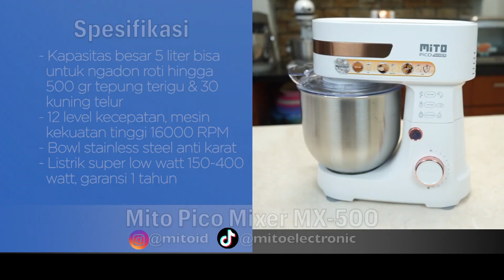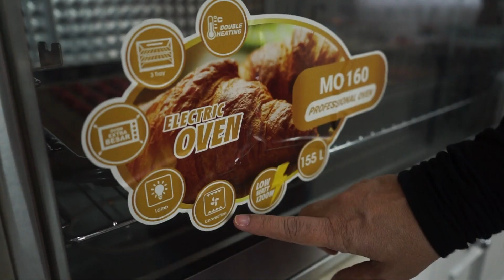KUE KERING LEBARAN INI SAYA REKOMENDED! ENAK DAN MUDAH BUATNYA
Bahan-Bahan:
225gr Butter
245gr tepung pro rendah
75gr gula halus
20ml susu cair
2sdt pasta red velvet
70gr tepung maizena
5gr bubuk cokelat
150gr cokelat compound
100gr kacang cacah sangrai

Mito Mitochiba Standing Mixer Pico MX500
Spesifikasi:
- Kapasitas 5 Liter
- Metal Gear ( lebih tahan banting dibanding gear biasa)
- Mesin sudah mendapatkan Sertifikat Standarisasi Eropa dan Amerika
- RED SILICONE BEATER : kepala mixer dengan silicone pertama di indonesia, untuk memudahkan proses pengadukan
- Watt: Mulai dari 150 watt - 450 watt (pemakaian normal)
- Stainless Steel Bowl with Handle ( mudah untuk mengangkat adonan)
- Accesories : Dough Hook, Whisker, Beater, Tutup anti splash
- 12 Level Kecepatan
- Tepung kering: Maximal 350-400 Gr
- Berat: 7 kg

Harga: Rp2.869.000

Mito Oven MO 160 L GRANDE Professional Oven
Spesifikasi:
🔹Kapasitas XTRA BESAR : 155 liter
🔹Pengaturan suhu 100°C -250°C
🔹Dilengkapi dengan 4 elemen panas
🔹Tekhnologi DIAMOND CAVITY membuat hasil panggangan dapat matang merata
🔹Body Full Stainless
🔹Double stainless steel element body
🔹Termostat ganda. Pengaturan suhu terpisah untuk pemanas atas dan bawah
🔹Kipas super besar (BIG CONVENTION) agar panas lebih merata
🔹 Dilengkapi dengan pengaturan waktu 60 menit dan bell ring
🔹Dilengkapi dengan lampu
🔹Body Anti Finger touch

🔹 FUNGSI :

✔️Dough fermentation - membuat adonan kue lebih mengembang
✔️Pemanas atas dan pemanas bawah
✔️Pemanas + Rotisserie
✔️Pemanas + Fan
✔️Pemanas + Rotisserie + Fan (All)

🔹 AKSESORIS :
✔️Loyang panggang (enamel bake pan)
✔️Double Rak Panggang (wire track)
✔️Tray handle
✔️Crumb Tray
✔️Rotisserie Fork untuk memanggang ayam utuh

🔹Garansi resmi Mito : 1 tahun
🔹Body Full Stainless
🔹 Daya Low Watt,  1.200 WATT untuk 1 pemanas,

Size Unit : 829mm x 590mm x 496 mm
Daya 2.4000 WATT untuk 2 pemanas

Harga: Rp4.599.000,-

Jika Sahabat Kuliner tertarik, kuy ah ke toko online di bawah ini ya: